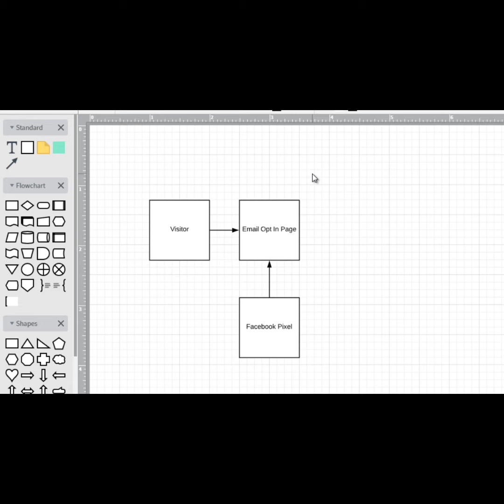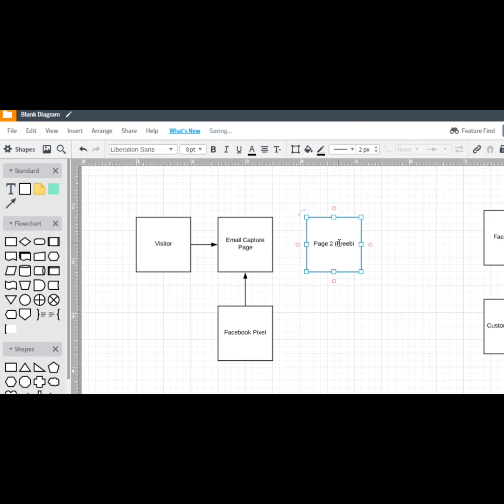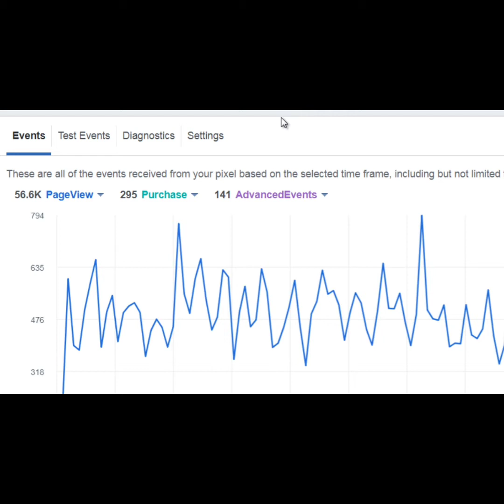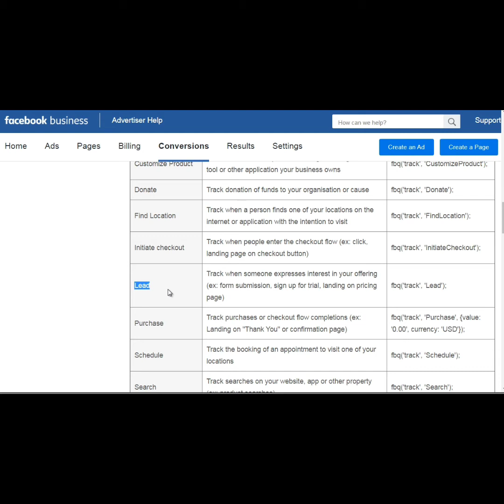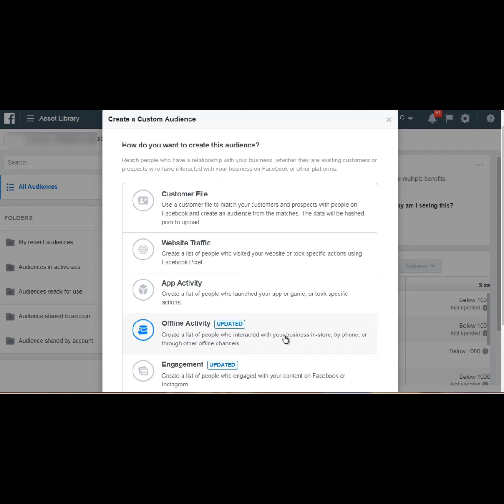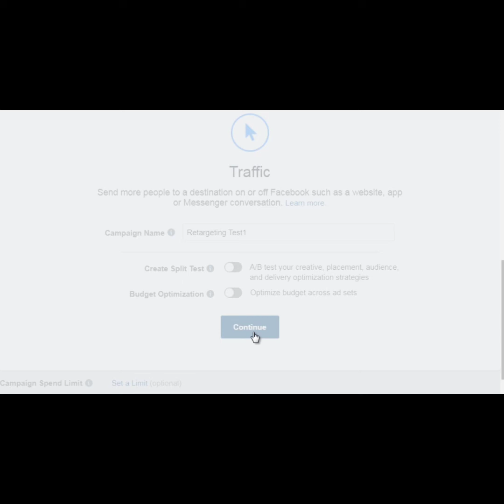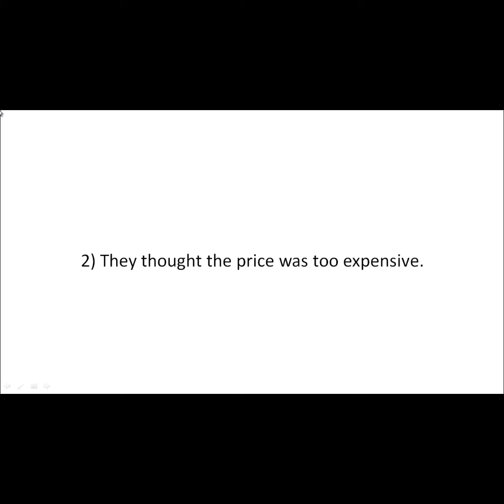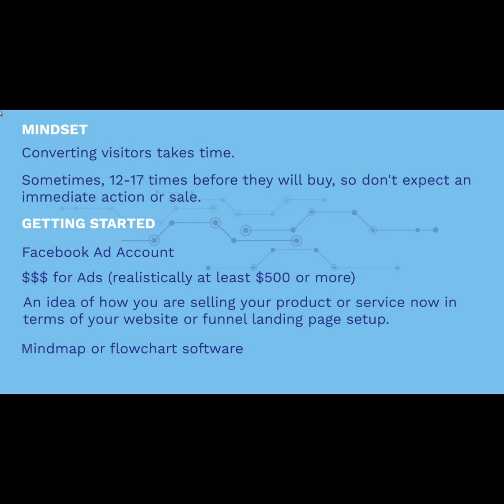100%free video course Facebook retargeting decoded bulid online business believe inwork resell right